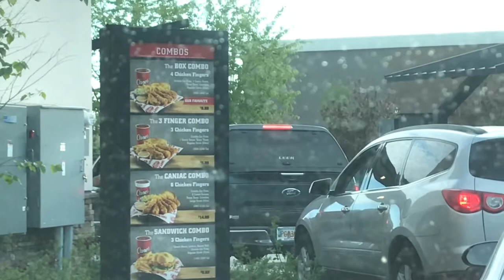RAISING CANES CAR MUKBANG! 2 LIES ONE TRUTH GAME! EATING SOUNDS💯